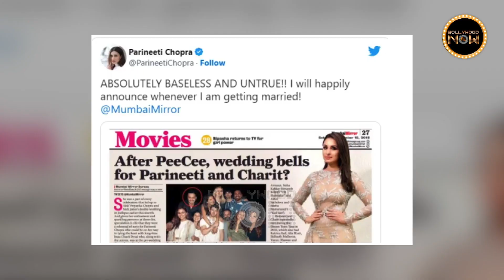Parineeti Chopra's List of Affairs | Rumored Boyfriends and Wedding With Raghav Chadha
Parineeti Chopra is constantly in news for her dating rumors with AAP leader Raghav Chadha. Here are the some interesting unknown details of Parineeti's love life Affairs and breakups.